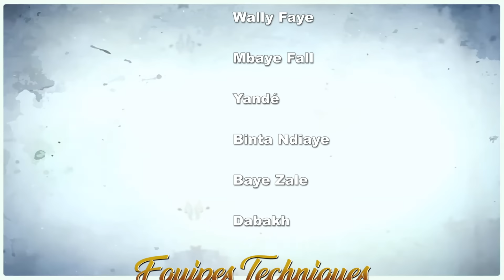NDOGOU LEEN - SAISON 2024 - ÉPISODE 08 (Tann Bombé, Tony, Rama Thiam, Maya et Jean Michel)